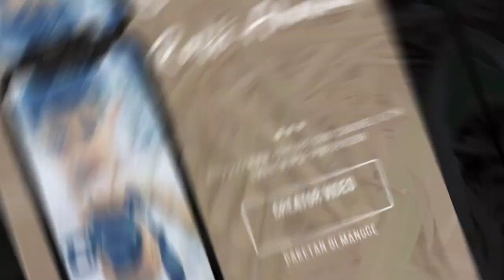Ngakak Bahasa Indon Vs Bahasa Bima ½ Review Main di Kebun Bersama Bpk Syahbudin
Kali ini saya rakan review diLahan Tebu
Vlog di lahan tebu bersama Ibu @ayunofficial9023  Wandira